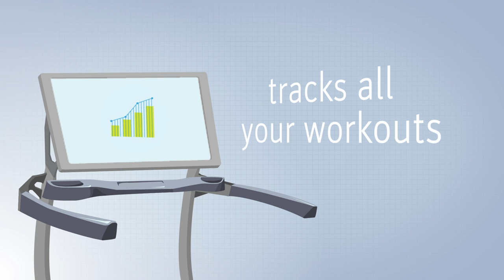69641 NetpulseSmartCardioVideo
Netpulse Smart Cardio (TM)